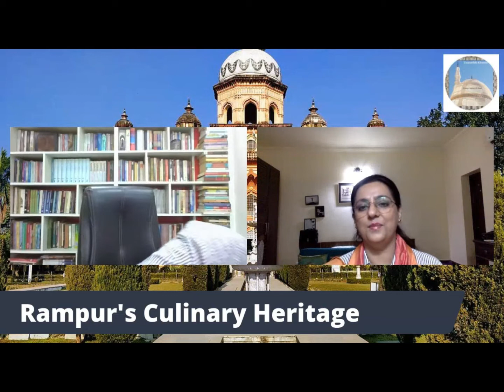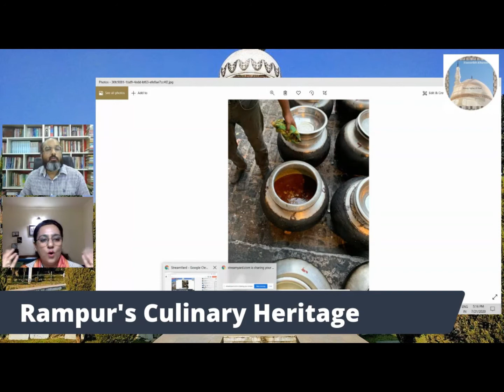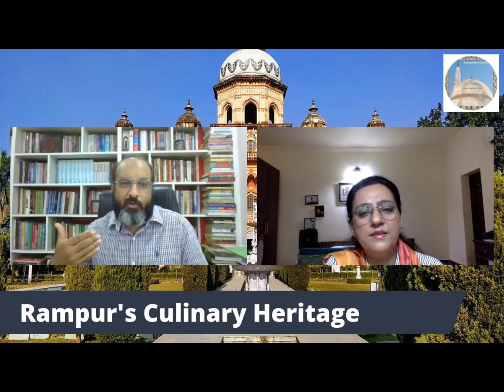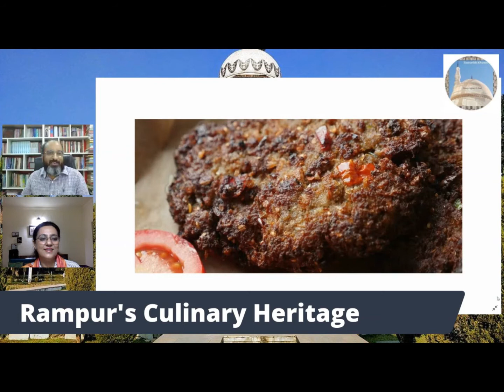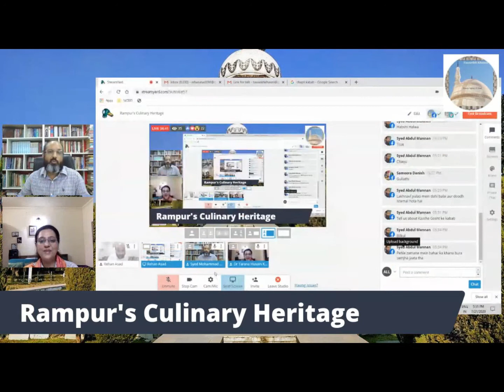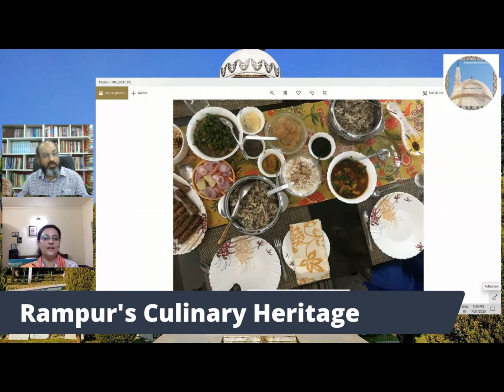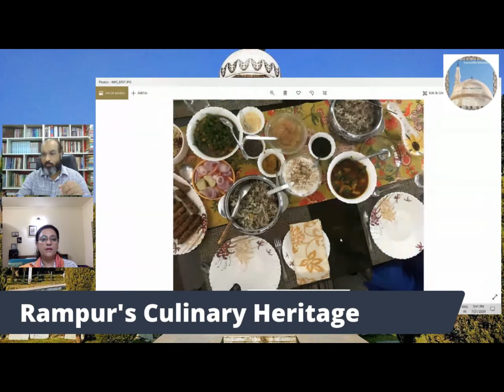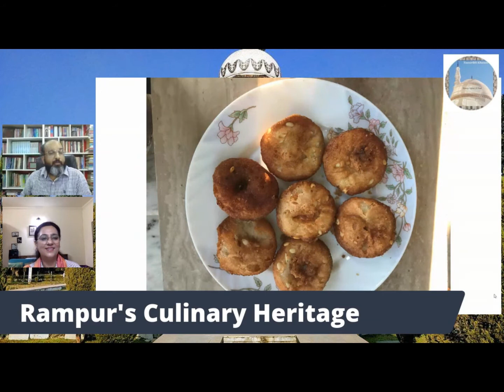Rampur's Culinary Heritage || Dr. Tarana Hussian Talk || Afghan Food || Rohilkhand || Culture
This is recording of an online conversation on Rampur's Culinary Heritage. Historically, the princely state of Rampur was born in 1774 after the first Anglo-Rohilla War where East India Company allied with Awadh. Nawab Faizullah Khan was the founder of this state that continued till independence of India. In timeline of History, It evolved as center of cultural growth especially after 1857. In this perspective, the culinary culture of this Rohilla state carried many layers of its history. Cultural historian, Dr. Tarana Husain Khan shed light on its cuisine in conversation with Syed Mohammad Qasim.